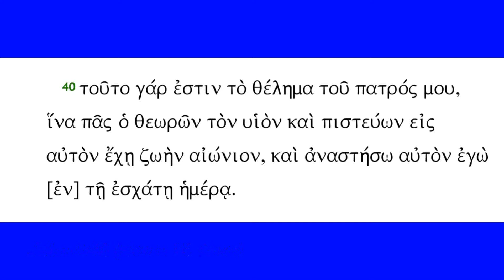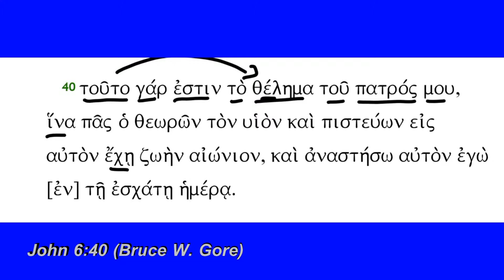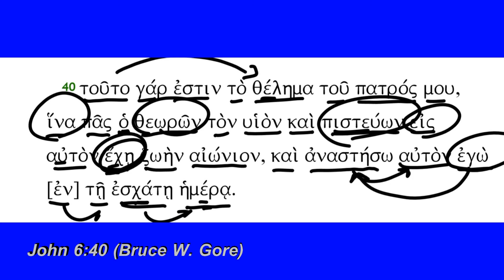John 6:40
John 6:40